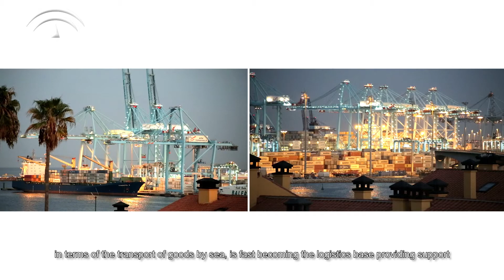Puerto de Algeciras. Destino de Cruceros